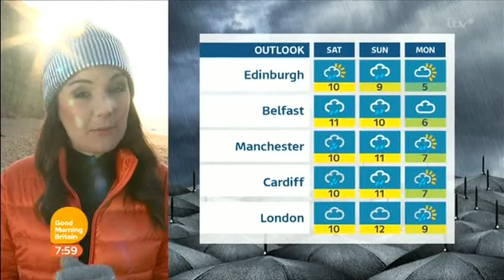Laura Tobin At West Bay Dorset GMB Weather 2017 02 24